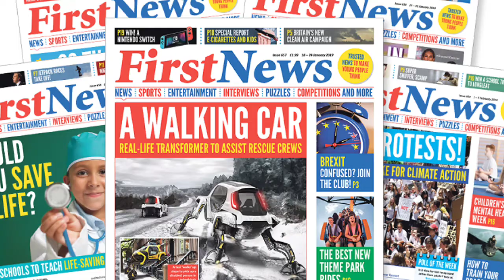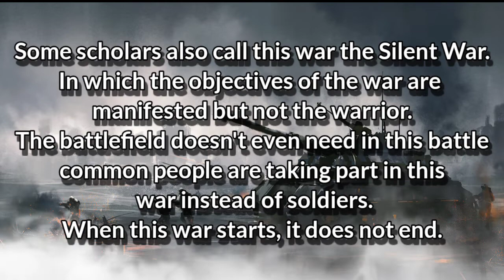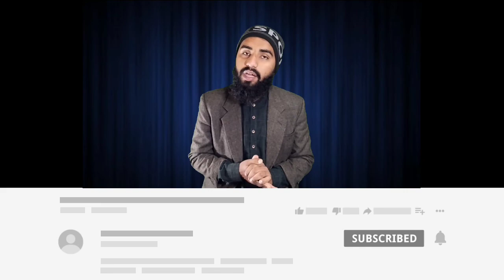What is 4rth and 5th generation of warfare explained by Muhammad Hammad qadri |2022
اسلام علیکم ورحمتہ اللّٰہ وبرکاتہ
In this video, I'm going to show you How to  other  people use us.

Any Iligal activities, all comments provided by This Channel is meant for EDUCATIONAL PURPOSE only: Copyright Disclaimer Under Section 107 of the Copyright Act 1976, allowance is made for "fair use for purposes such as criticism, comement, news reporting, teaching, scholarship, and research. Far use is a use permitted by copyright statute that might otherwise be infringing.

Copyright zouq-o-junoon, Any reproduction or illegal distribution of the content in any form will result in immediate

help me create free valuable videos like these

Generation of war 2021 zouq-o-junoon#MHRQ